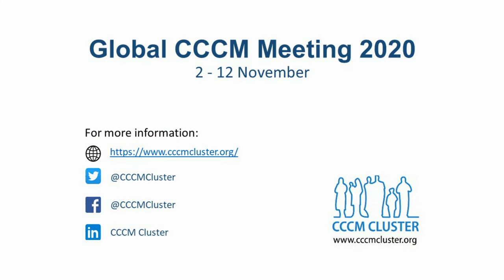The Global Meeting Facilitator - Charlie Dalrymple